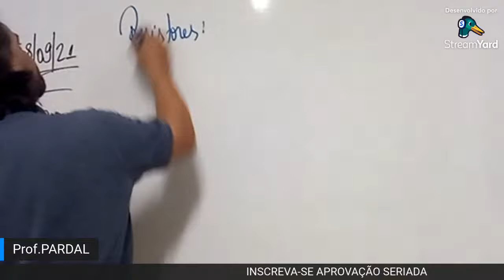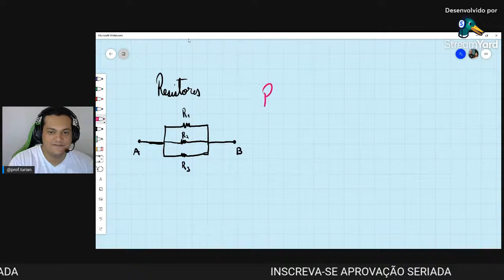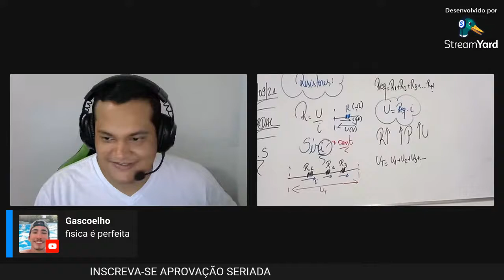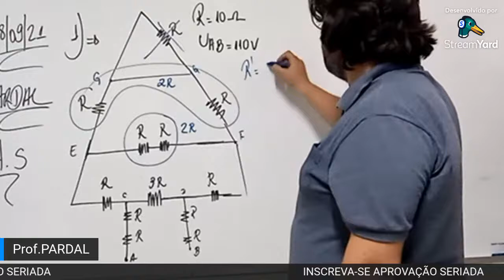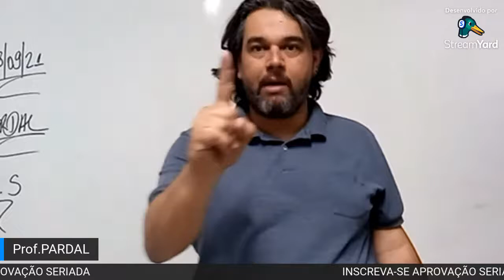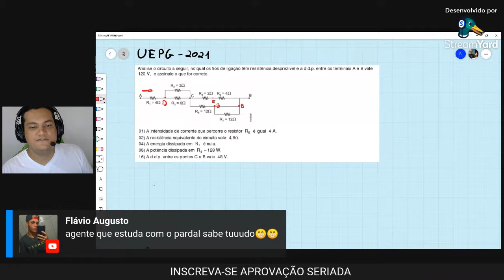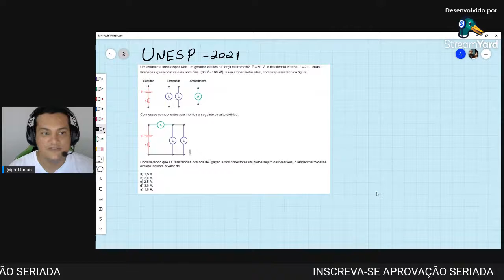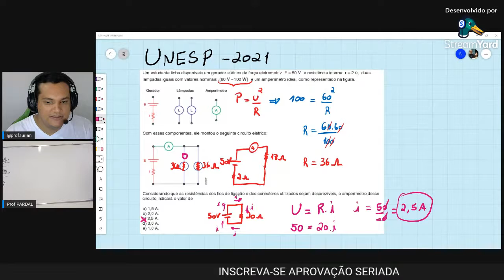Resistores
LISTA DE EXERCÍCIOS